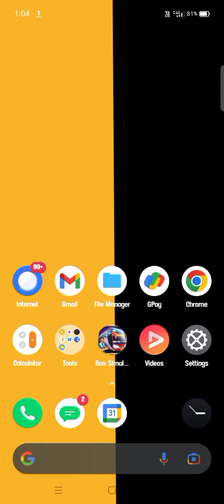BUS SIMULATOR INDONESIA GAME 🎮 FOR MOBILE 📲 OLD GAME IS GOLD 🥇🏆(100M) REVIEWS 💥🥰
NEW BUS SIMULATOR INDONESIA 💥

OLD GAME IS IT

ALWAYS ITS GOLD 💥🥰🥇

welcome🤗!!SCROLL DOWN 👎!!

🔥 RULE 🔥

DON'T COMMENT BAD WORDS

DON'T FIGHT IN GROUP OR CHANNEL

DON'T RE EDIT LIVERY'S

ASK PERMISSION TO GET THE LIVERY PARTS

FOLLOW THE RULE 💥

💁 OFFICIAL SITES 🥰

WHAT'S APP INVITE ⚙️

INSTA INVITE 💯

🙋GAME LINK

HOW TO ACTIVATE BUS TN BUS MODS 💥

REQUEST:; IF YOU WANT ANY BUS LIVERY ‼️ GIVE PROSPECT BUS IMG . SEND ON INSTA OR WHAT'S APP 🤪 LINK IN 👆👆

THANKYOU 🥰💥